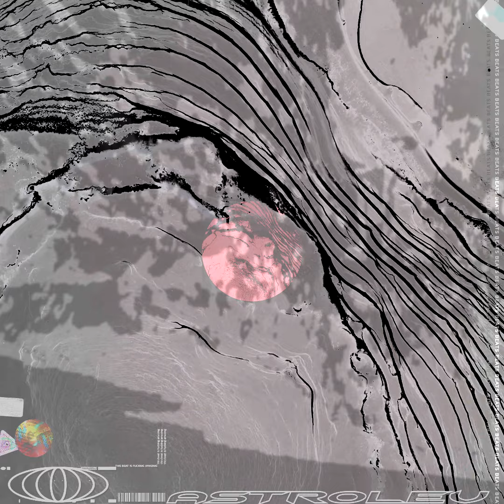𝗙𝗥𝗘𝗘 Travis Scott Type Beat ~ "fluid"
Key:  e min
BPM: 91
𝐔𝐒𝐀𝐆𝐄 𝐃𝐄𝐓𝐀𝐈𝐋𝐒: Purchase a lease for all platforms like Spotify or Apple Music.